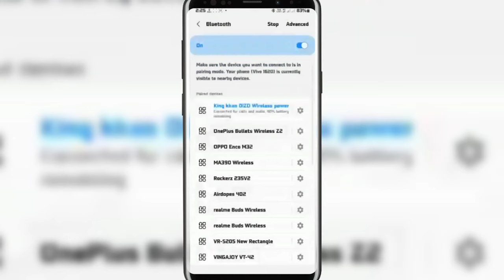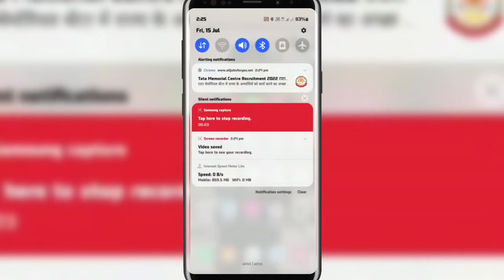Youtube का Sound Bluetooth में नहीं आ रहा क्या करें 🤔 || Youtube Sound Not Work In Bluetooth 2022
इस वीडियो में मैंने बताया है कि अगर आपने कोई ब्लूटूथ डिवाइस परचेस किया है और आपके फाइल मैनेजर में जो भी सॉन्ग वीडियो है उसका साउंड सिर्फ आपके ब्लूटूथ में सुनाई दे रहा है या ब्लूटूथ में बज रहा है लेकिन जब आप यूट्यूब से कोई भी गाना या वीडियो देख रहे हैं उसका साउंड आपको ब्लूटूथ में सुनाई नहीं दे रहा है आपके फोन में सुनाई दे रहा है तो इस वीडियो को देखने के बाद इस प्रॉब्लम को सॉल्व कर सकते हैं इस वीडियो में मैंने आपके एक मोबाइल की सेटिंग बताइए जिससे यह प्रॉब्लम सॉल्व हो जाएगा और आपका यूट्यूब का साउंड भी ब्लूटूथ में सुनाई देने लग जाएगा या ब्लूटूथ में प्ले होने लग जाएगा
In this video I have told that if you have purchased any bluetooth device and whatever song video you have in your file manager, its sound is only heard in your bluetooth or is playing in bluetooth but when you download any song from youtube or  Watching the video, you are not hearing its sound in bluetooth, if you are hearing it in your phone, then after watching this video, you can solve this problem.  and your youtube sound will also be heard in bluetooth or will start playing in bluetooth

Youtube का Sound Bluetooth में नहीं आ रहा क्या करें 🤔
Youtube Sound Not Work In Bluetooth 2022
Youtube sound not work in bluetooth
Fix youtube sound not working in bluetooth problem
Bluetooth earphone connect hone ke baad bhi aawaj nahi aa raha to kya kare
Youtube me aawaj nahi aa raha hai
Bluetooth connected but not sound problem
Youtube ka sound bluetooth me nahi aa raha to kya kare
Bluetooth conect hai par youtube ka sound nahi aa raha to kya kare
Bluetooth setting
Bluetooth problem
How to solve bluetooth headphones problem
File ke song ka sound aa raha hai lekin youtube ka sound sunai nahi de raha kya kare
How to solve youtube problem
Bluetooth me sound nahi aa raha to kya kare
How to solve bluetooth headphones not working in youtube problem
Sahi suggestion
How to solve